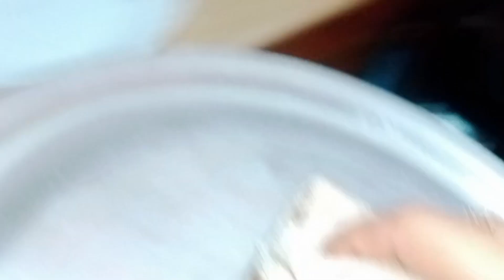Aj TU prank 😲 ho gaya🤦🏻aj itna kam kiya||daily vloge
''SOCIAL MEDIA" Facebook:https Instagram:http TikTok:https Contact me only for business and collaboration Disclaimer: These videos content are entirely for Entertainment purpose and based upon our daily normal home routine,skin care, hair care and cooking.all the things and products shown in my video are my purpose only. thanks for watching love.